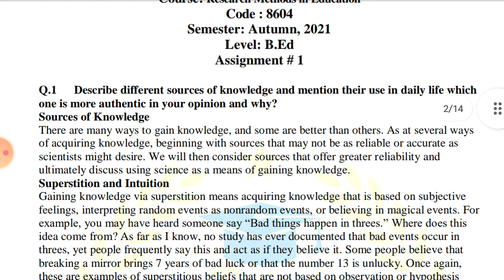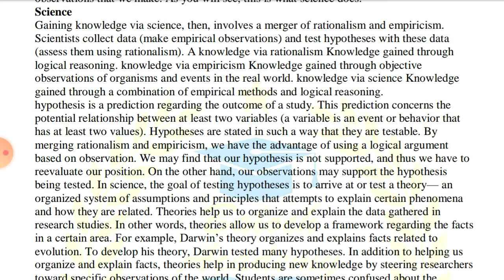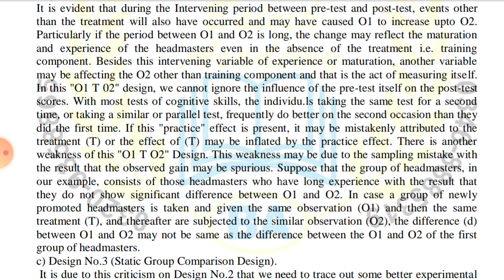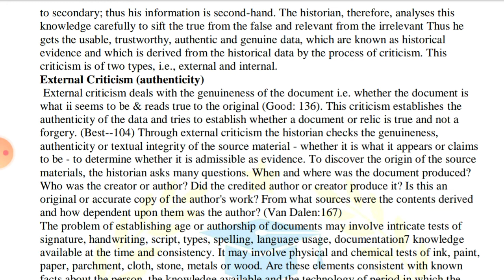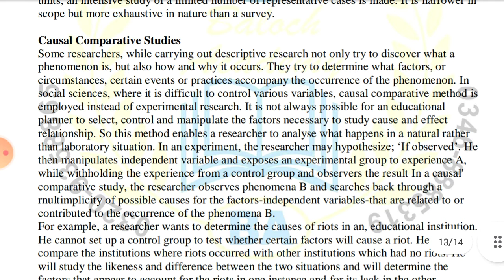AIOU Solved Assignment No 1 Code 8604 Autumn 2021 | Baloch Academy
ab ap hamri website se free me assignment download kr sakty hai.

jis bhai ya bahn ko chahye to hum se whatsapp pi contact kr sakta hai. Insha Allah munsab rate ho ga.

assignment no 1 autumn 2021, code 8604
8604 assignment no 1 autumn 2021
code 8604 assignment no 1 autumn 2021
autumn 2021 code 8604 assignment no 1
code 8604 autumn 2021 assignment # 1
8604 assignment no 1 autumn 2021
code 8604 aiou solved assignment autumn 2021